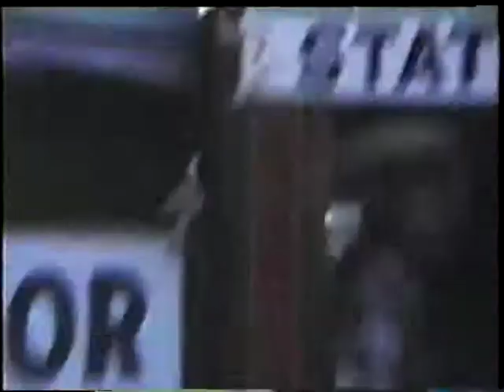Couto and Burns Video 2